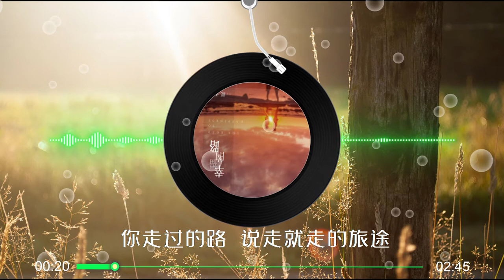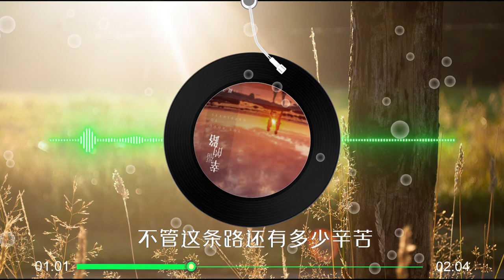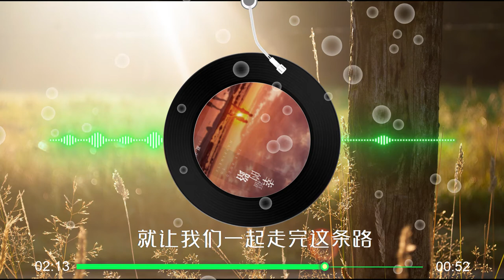【幸福的路】夏天 - 最新暖心单曲 高音质 LRC歌词 | New Chinese Songs in September 2021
幸福到底是什么？有人说是劳累一天后对方递上的热茶，是发生大事时候有人为你分担负责。其实就是每一件小事促成了幸福感。两个人手牵着手一步一个脚印的走出属于自己的路，这条路没有终点却开满鲜花并有人陪伴。夏天暖心单曲《幸福的路》送给你，愿你永远幸福下去。 都说这条路是通往我们的幸福 你就是我这辈子的礼物

音乐听吧
最新歌曲分享
你的支持，我的动力
谢谢

[00:00.00]幸福的路 - 夏天
[00:02.75]
[00:02.75]词：江路
[00:03.84]
[00:03.84]曲：高彦江
[00:04.80]
[00:04.80]编曲：高彦江
[00:05.76]
[00:05.76]混音：贾佳
[00:06.78]
[00:06.78]制作：相信可以国际唱片
[00:07.68]
[00:07.68]监制：三千
[00:08.57]
[00:08.57]OP：千和世纪
[00:09.47]
[00:10.15]我的脚步 没有谁能更清楚
[00:14.72]
[00:14.72]没有感触 你是我的赌注
[00:19.39]
[00:19.39]你走过的路 说走就走的旅途
[00:24.25]
[00:24.25]有一些幸福 是我们的守护
[00:30.80]
[00:30.80]都说这条路是通往我们的幸福
[00:35.71]
[00:35.71]我会在你身边细心呵护
[00:39.87]
[00:39.87]一生一世会全心为你付出
[00:44.80]
[00:44.80]不会再让你一个人孤独
[00:48.89]
[00:48.89]都说这条路是通往我们的幸福
[00:54.01]
[00:54.01]你就是我这辈子的礼物
[00:58.17]
[00:58.17]不管这条路还有多少辛苦
[01:03.04]
[01:03.10]就让我们一起走完这条路
[01:08.60]
[01:25.65]你走过的路 说走就走的旅途
[01:30.49]
[01:30.49]有一些幸福 是我们的守护
[01:36.83]
[01:36.83]都说这条路是通往我们的幸福
[01:41.82]
[01:41.82]我会在你身边细心呵护
[01:46.24]
[01:46.24]一生一世会全心为你付出
[01:50.97]
[01:50.97]不会再让你一个人孤独
[01:55.39]
[01:55.39]都说这条路是通往我们的幸福
[02:00.32]
[02:00.32]你就是我这辈子的礼物
[02:04.67]
[02:04.67]不管这条路还有多少辛苦
[02:09.28]
[02:09.28]就让我们一起走完这条路
[02:13.85]
[02:13.85]都说这条路是通往我们的幸福
[02:18.43]
[02:18.43]我会在你身边细心呵护
[02:22.78]
[02:22.78]一生一世会全心为你付出
[02:27.58]
[02:27.58]不会再让你一个人孤独
[02:31.87]
[02:31.87]都说这条路是通往我们的幸福
[02:36.82]
[02:36.82]你就是我这辈子的礼物
[02:41.02]
[02:41.02]不管这条路还有多少辛苦
[02:45.95]
[02:45.95]就让我们一起走完这条路
[02:51.13]